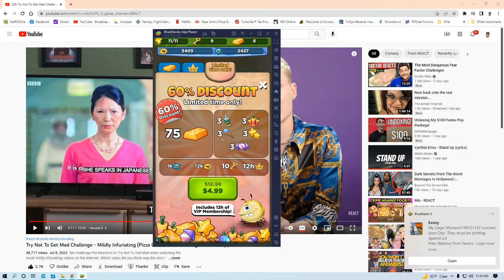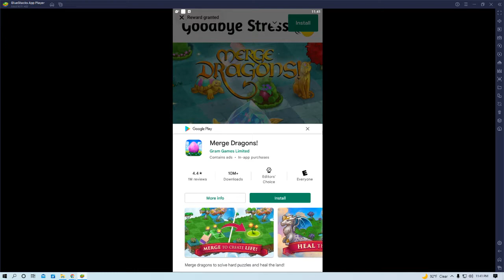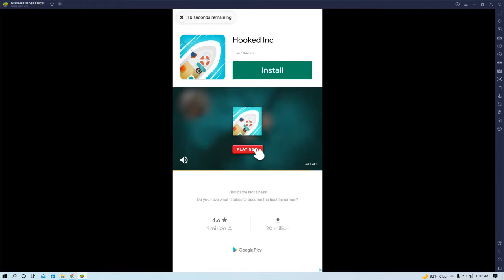my best friend